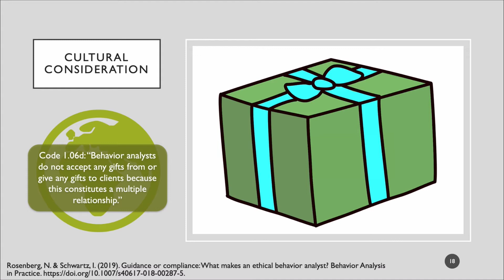Ethics: Are we being rigid during ethical decision making as behavior analysts?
Have you ever found yourself at an ethical crossroad? Check out our RBT Training Course at Moorpark College to learn how to approach ethical situations.